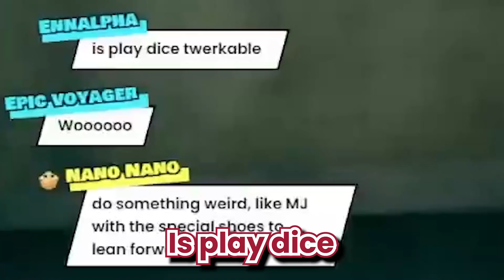𝗕𝗮𝗲 𝘄𝗶𝗹𝗹 𝘆𝗼𝘂 𝙏𝙒𝙀𝙍𝙆 𝘄𝗶𝘁𝗵 𝗚𝘂𝗿𝗮 𝗶𝗻 𝟯𝗗?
Bae, please don't...